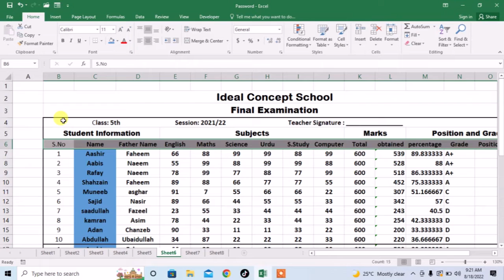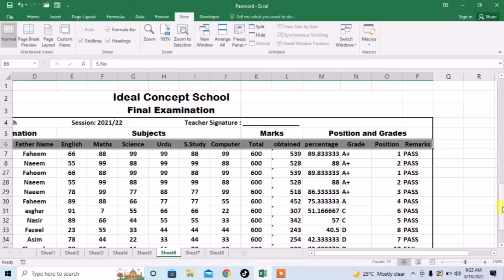How To Show Header Row in Microsoft Excel Sheet | Make Header Row Visible In Excel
This video tutorial of Microsoft Excel shows how to show headed row when you are working in Microsoft Excel worksheet.
This tutorial mein also work in MS Excel 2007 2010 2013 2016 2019 and 365